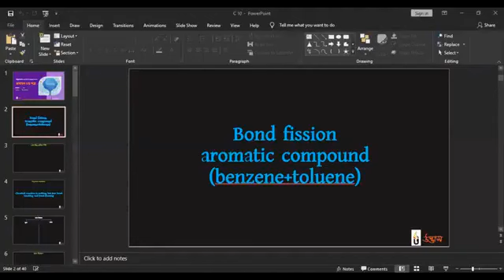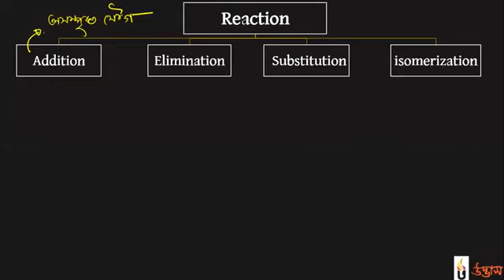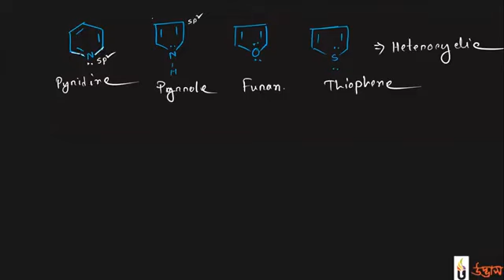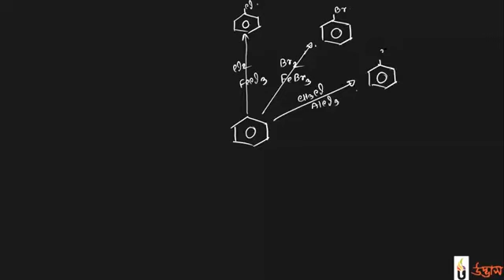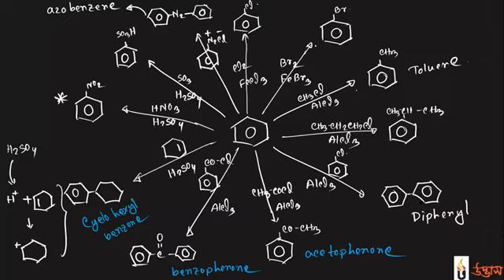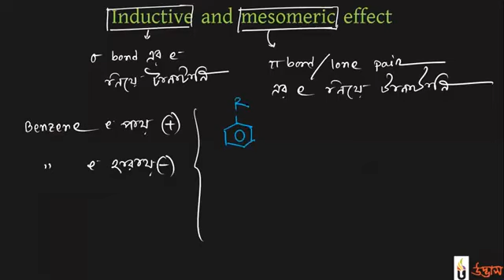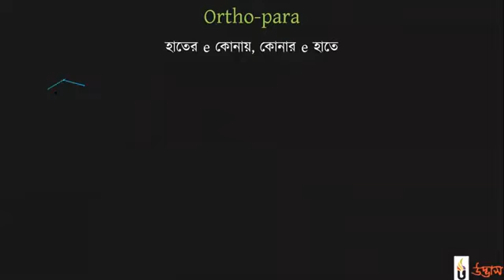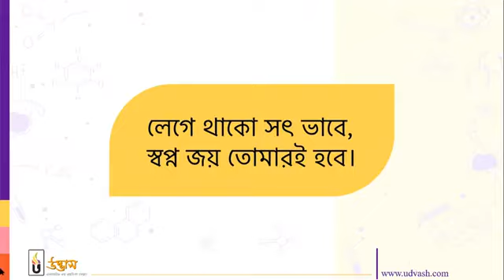অধ্যায়-২-জৈব যৌগ-02(অ্যারোমেটিসিটি,হাকেল তত্ত্ব,বেনজিন ও তার জাতক জৈব যৌগের বিক্রিয়ার ক্রিয়াকৌশল)